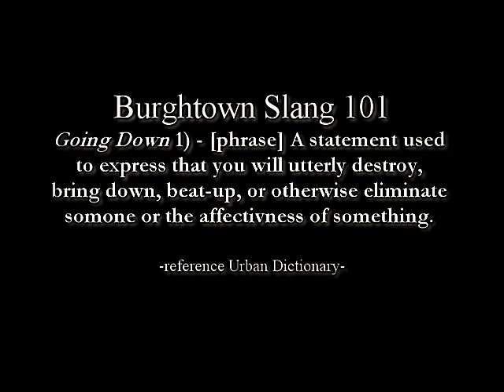"It's Going Down" - Burghtown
No Tea Party here...Burghtown is still alive!
2nd single from the new album BLACK ON BLACK CRIME!
Featuring Gift, Prototype and V&A
Directed by Prototype and Gifted  (co-direction from DR3 and Beverly Wright)
Pittsburgh hip-hop/rap
remake/revisited Celly Cel "It's Going Down"

"Going Down" 1) - [phrase] A statement used to express that you will utterly destroy, bring down, beat-up, or otherwise eliminate somone or the affectivness of something.